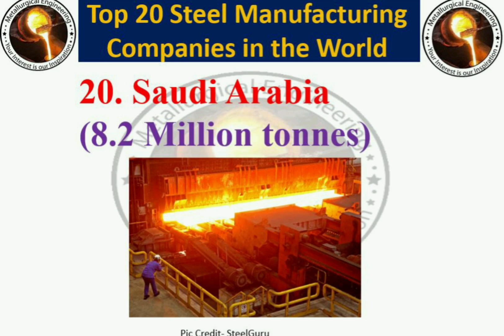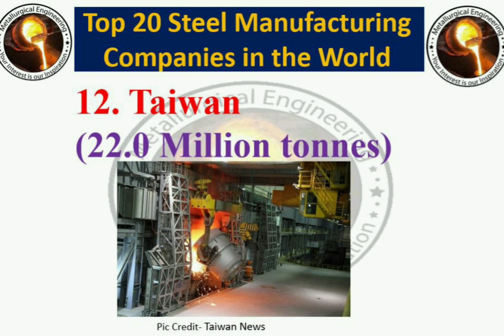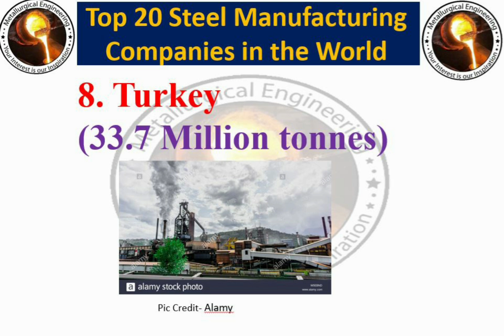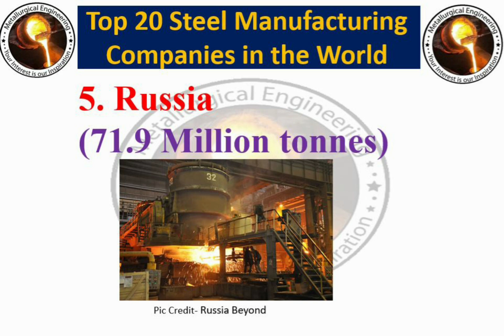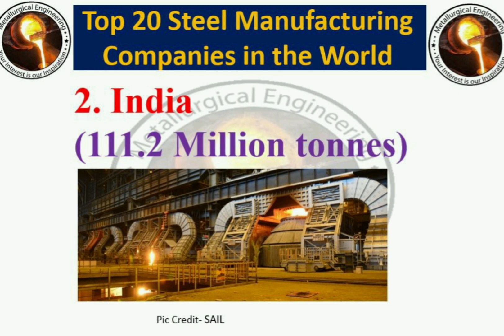Top 20 Steel Producing Countries in the World (2019)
Audio credit
Views and sunny
ISKONOFFICIAL